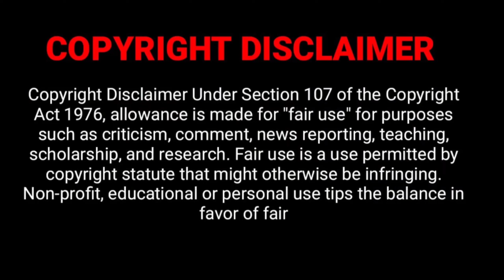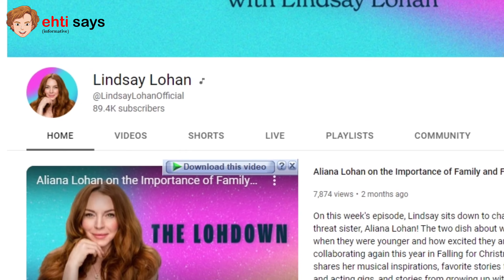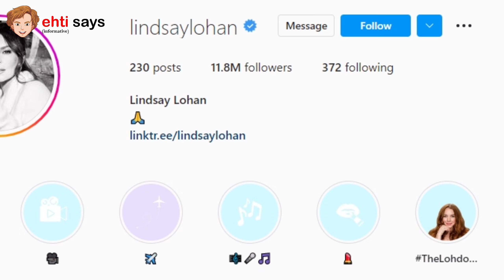Lindsay Lohan ⭐ Lifestyle, Networth, Age, Husband, Children, Parents, Car Collection